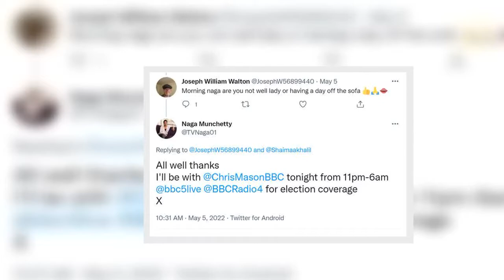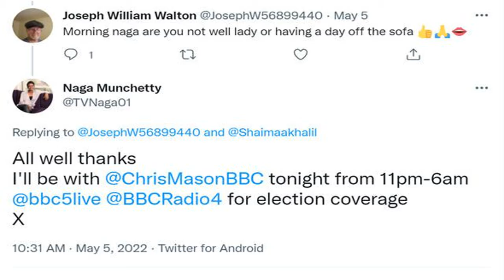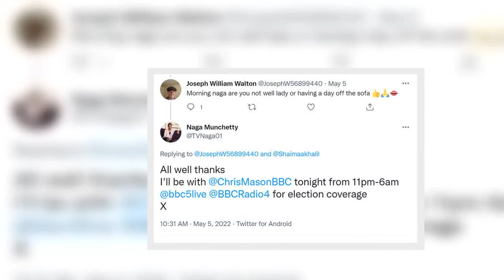Naga Munchetty speaks out after sparking concern as host goes missing from BBC Breakfast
Naga Munchetty, 47, was noticeably absent from today's show as well as Thursday's edition of BBC Breakfast which sparked concern online. The broadcaster regularly sits alongside Charlie Stayt during the latter part of the week.
The BBC presenter took to Twitter and addressed her absence from the daily news programme.
It comes after she was quizzed about her absence on the micro-blogging site yesterday.
A social media user shared their concern after Naga was missing from her regular slot on